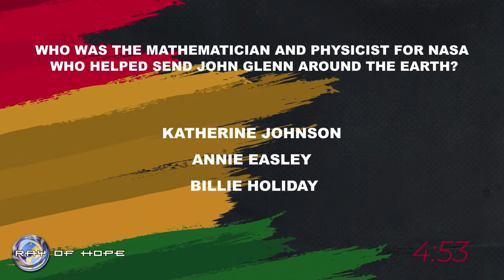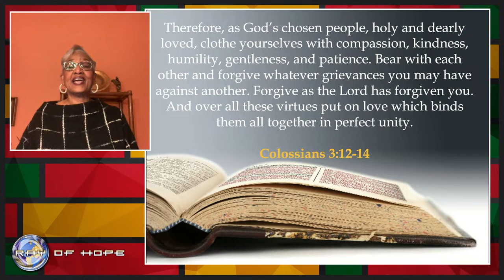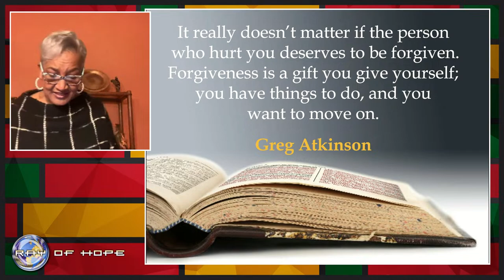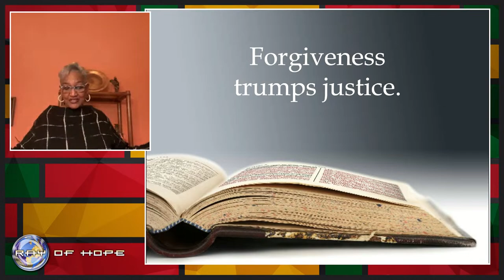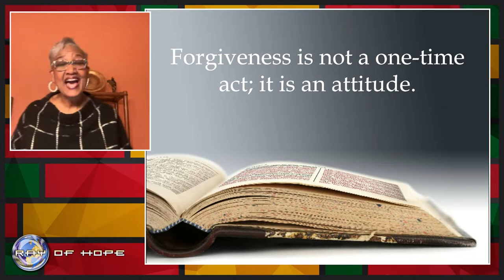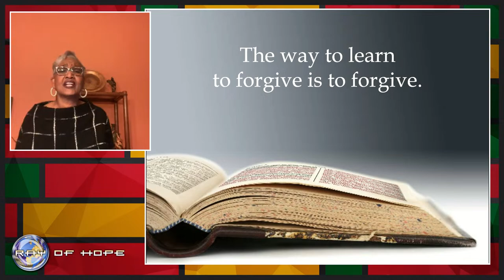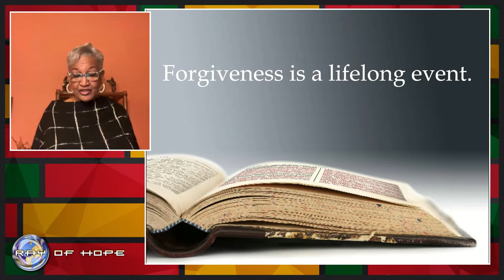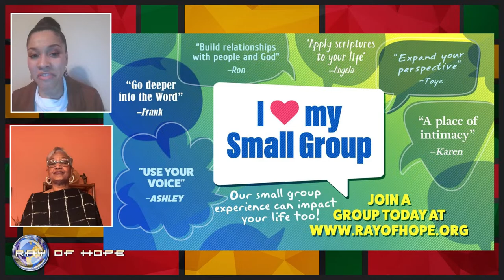Ray of Hope Christian Church Live Stream - The Gathering Bible Study- February 7, 2023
Rev. Dr. Cynthia L. Hale is the founder and Senior Pastor of the Ray of Hope Christian Church in Decatur, GA. A native of Roanoke, VA, Dr. Hale received a Bachelor of Arts in music from Hollins University; a Master of Divinity degree from Duke University; and a Doctor of Ministry degree from United Theological Seminary. She holds five honorary Doctorates of Divinity and an honorary Doctor of Law degree.

During her 42 years of ministry, her ministerial gift has drawn thousands, young and old, to witness the anointing of a woman totally sold out for the Kingdom of God.

Mission: Transforming your world through a personal relationship with Jesus Christ.

Vision: To be a City of Hope where people will impact and transform our present world into the Kingdom of God!

Values
Exalt the Savior
Equip the Saint
Evangelize the Seeker
Empower through Stewardship
Elevate Society